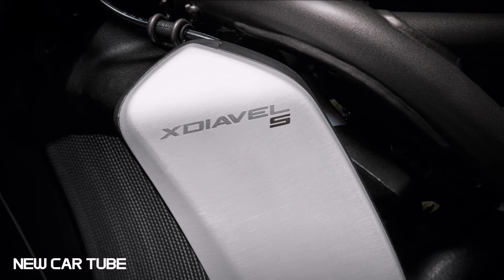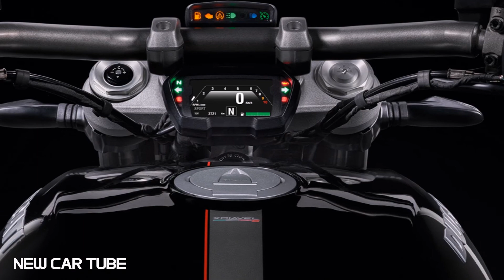2016 Ducati XDiavel S